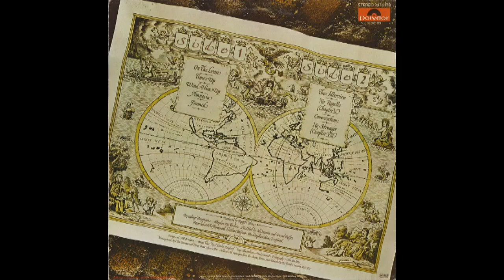Saga - Wind Him Up (1981) vinyl